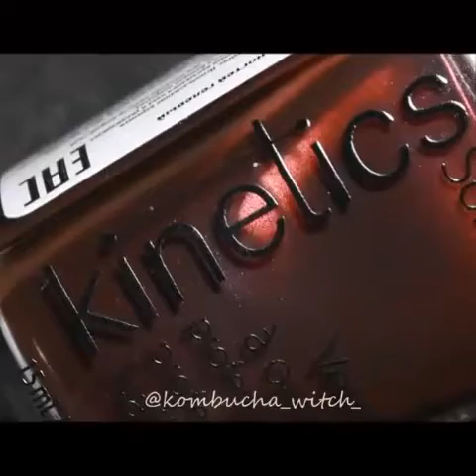easy nail art designs compilation 2017 Cute and easy nail art tutorial